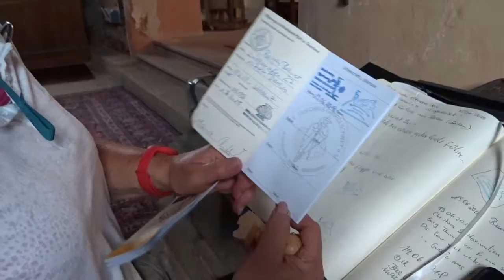An Rhein und Mosel. Jakobsweg 2018. Tag 0 und 1. Directors Cut